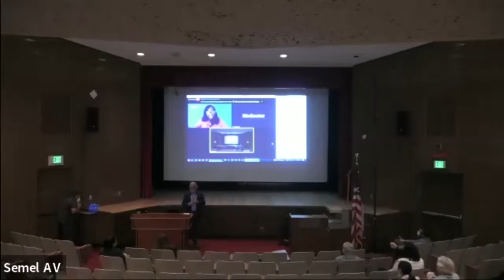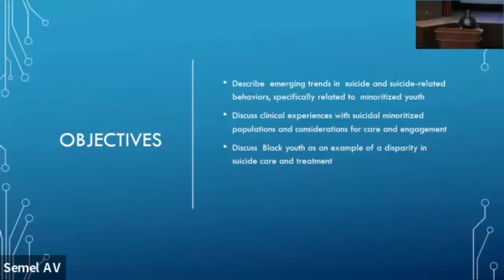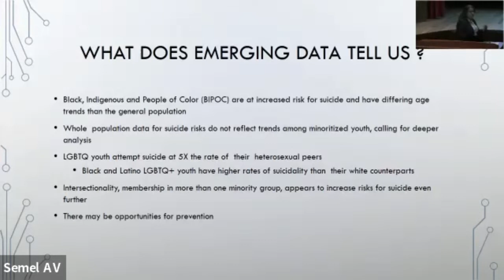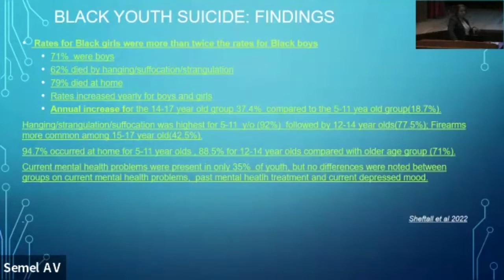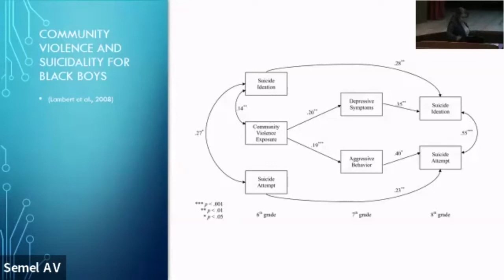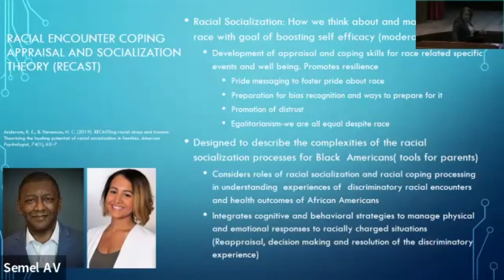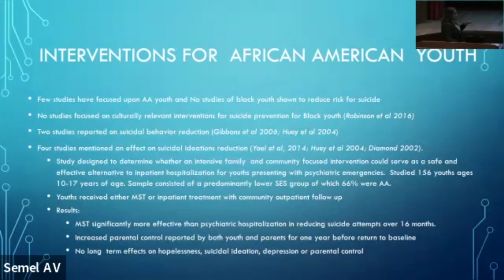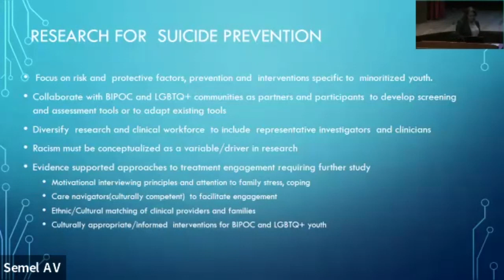Semel Grand Rounds, 2022-05-10, Dr. Tami D. Benton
Tami D. Benton, MD
"Greenblatt Lecture: The Crisis of Black Youth Suicide"